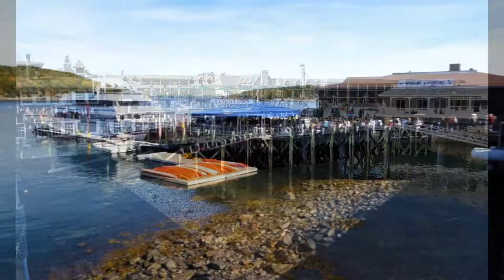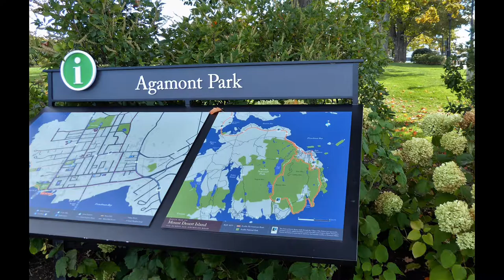Acadia National Park, Part 14 - The Tarn and Bar Harbor, October 2016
finishing off the visit to Acadia National Park.  The Tarn was pretty cool for sure.